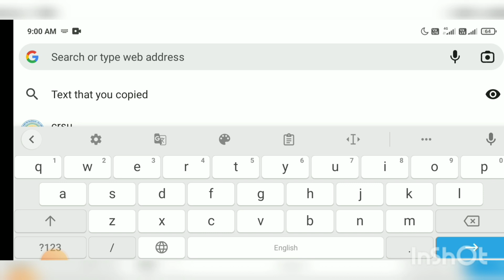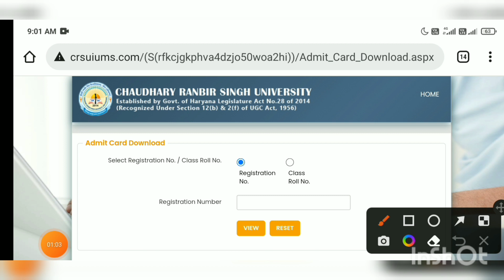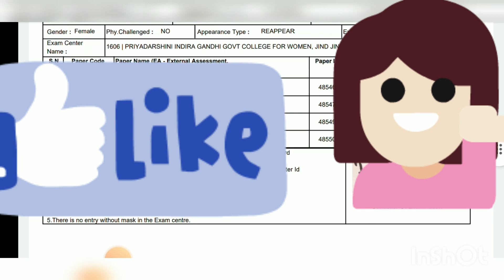crsu admit card download 2022 || crsu admit card 2022 kaise download kare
is video mein bataya Gaya ki aap crsu ky admit card kaise download kar sakte hain sirf ek minute mein

Online Exam देने से पहले एक बार यह वीडियो जरूर देख ले

(1)ऑनलाइन एग्जाम के लिए रजिस्ट्रेशन कैसे करें 👇🏻

(2) Online exam process step by step 👇🏻

(3) एग्जाम कंप्लीट होने के बाद answer शीट कैसे अपलोड करें.. 👇🏻
 (नोट:- अगर आप pdf अपलोड करते है तो 3 घंटे बाद ही करें। क्योंकि अगर आप 3 घंटे से पहले screen को मिनिमाइज करते है तो  बार-बार लोग आउट होगे।)

(4) ऑनलाइन एग्जाम से संबंधित कुछ महत्वपूर्ण जानकारियां अगर आप इन सब बातों का ध्यान नही रखते हैं तो आपकी UMC बन सकती है। 👇🏻